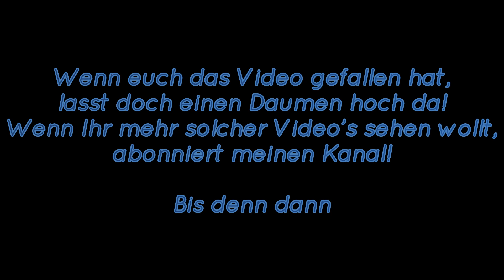Kleine Oster Ausfahrt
Hallo Leute,

Heute gibt es wieder eine kleine Ausfahrt auf dem Isterberg

Wenn ihr mehr von solchen Videos sehen wollt,
Habt ihr noch Fragen, schreibt mir in den Kommentaren.
so.. bis denn dann...

Hier mal Meine Wunschliste damit die Videos besser werden 😅😅